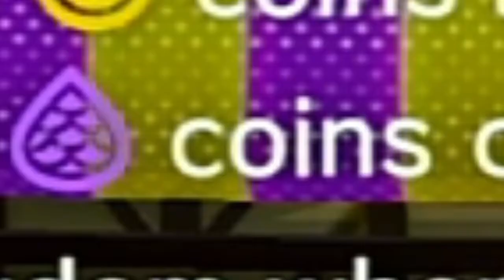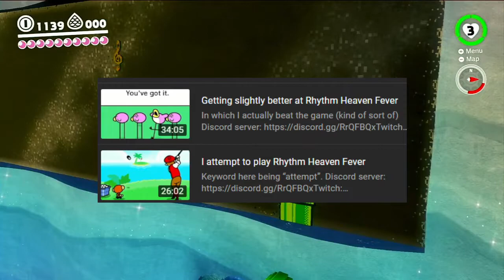Failing Slightly Less Miserably at Mario Odyssey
There are rare cases where the best thumbnail candidate for the video comes from simply cropping one of the default ones that YouTube generates. This was one of those cases.

5:53 - Kahoot music, which I'm pretty sure is just a mix of GarageBand samples anyways

Summary: JB continues his playthrough of Super Mario Odyssey, playing through the Lake Kingdom and some of the Wooded Kingdom. Also he says the word "alright" too often.

My videos are intended for ages 13+ and tend to contain profanity and/or references to topics not suitable for younger audiences. Don't say I didn't warn you.